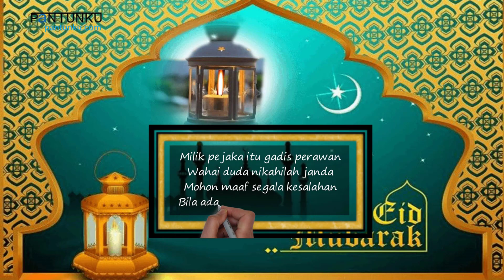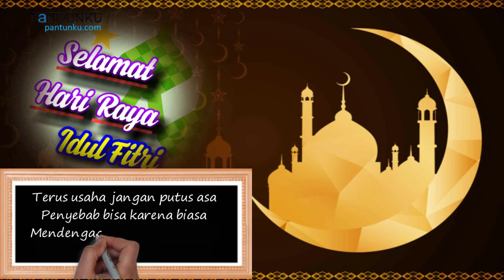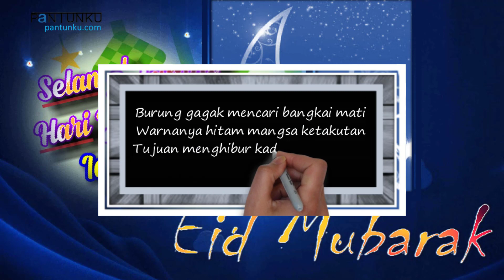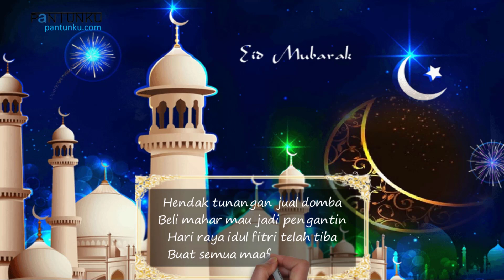Pantun Ucapan Selamat Hari Raya Idul Fitri 2023 (untuk Anggota Grup WA)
Kirim Pantun Ucapan Selamat Hari Raya Idul Fitri 2023 (untuk Anggota Grup WA). Ini Pantun cocok untuk dikirim ke Anggota grup WhatsApp saat lebaran, saling minta maaf sesama anggota grup, simak sampai habis, pasti menarik.